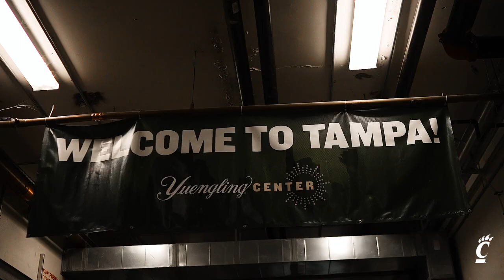Cincinnati Men's Basketball | USF Cinematic Recap